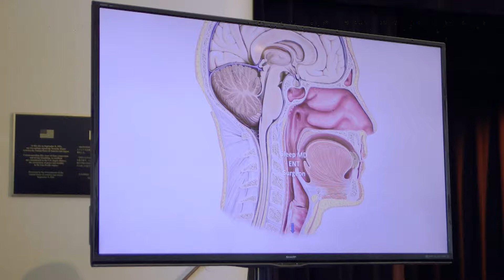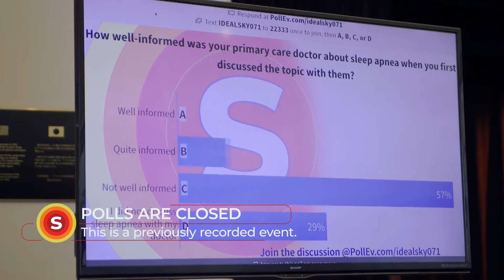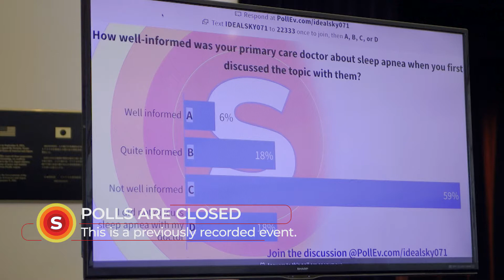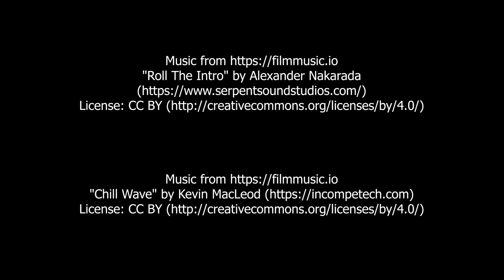Treating Sleep Apneas as a Team Sport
Dr. Stacey Quo leads an active panel discussion featuring multi-disciplinary doctors and sleep apnea patients.